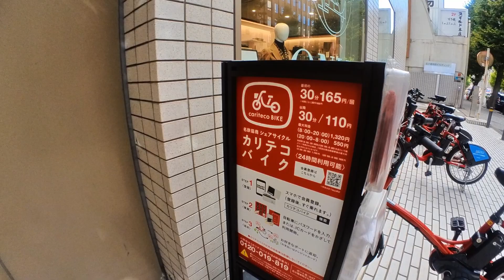CONHECENDO NAGOYA PELA PRIMEIRA VEZ - Ep. 38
No vídeo de hoje levamos vocês pra um passeio rápido por Nagoya.
Visitamos alguns pontos pra conhecer melhor a cidade e voltar em breve pra conhecer e mostrar umas atrações legais aqui no canal.